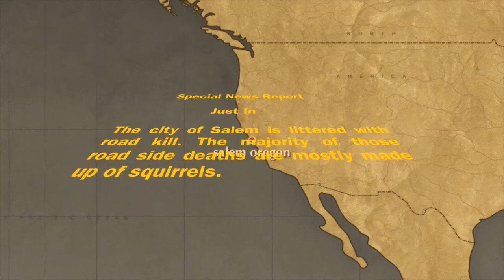Cheap Production, joshua chandler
squirrels will eat your brains. :)